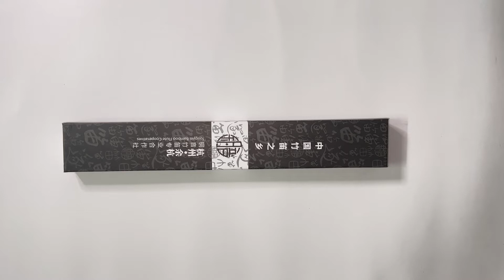Review sáo dizi giá rẻ cực ngon MUTONG Q3 khớp kép | Nếu Lúc Trước Em Đừng Tới - Quốc Flute Cover